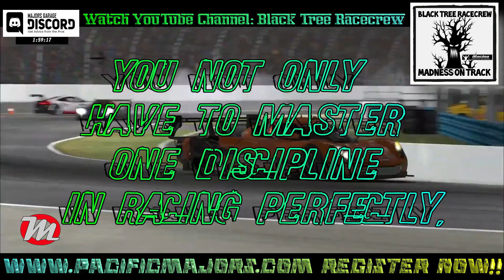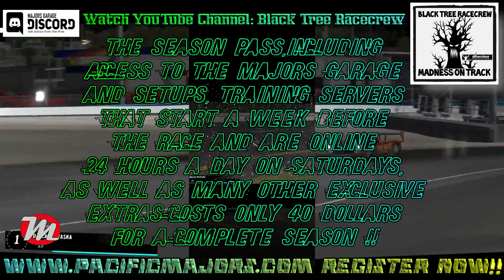The Majors Series 2021 2,4 Hours of Daytona Promo Clip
Promotionclip für den Saisonauftakt der Pacific Majors Series 2021, den 2,4 Stunden von Daytona. Eines der grössten Rennen der Saison und ein absolutes Highlight, ist Daytona seit Jahren in der virtuellen sowie in der realen Motorsportwelt der Saisoneröffner! Drei verschiedene Klassen kämpfen 2,4 Stunden um die Krone von Daytona. Im Clip Bilder von der TV Übertragung 2019 und 2020 des Senders Racespot!
Promotion clip for the season opener of the Pacific Majors Series 2021, the 2.4 hours of Daytona. One of the biggest races of the season and an absolute highlight, Daytona has been the season opener in both the virtual and real world of motorsport for years! Three different classes fight for the Daytona crown for 2.4 hours. In the clip pictures from the TV broadcast 2019 and 2020 of the channel Racespot!